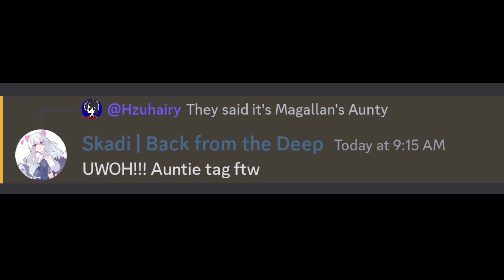Magallan's Favorite Auntie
Ehe